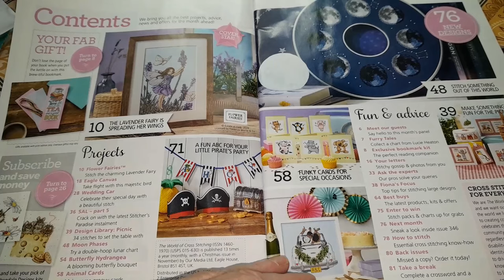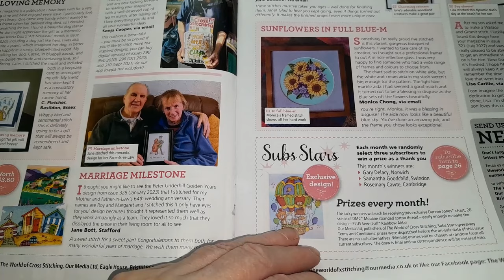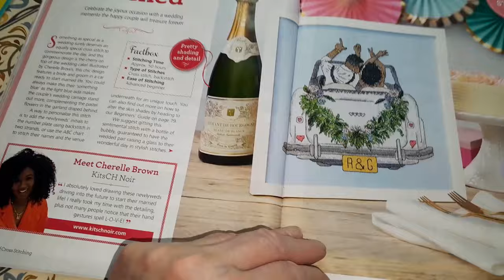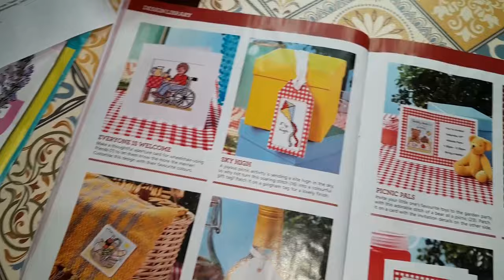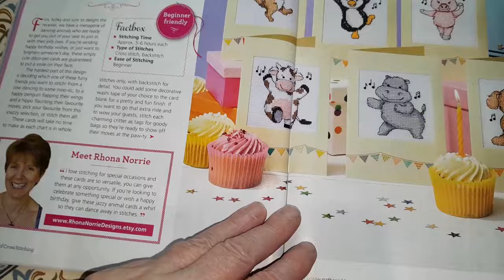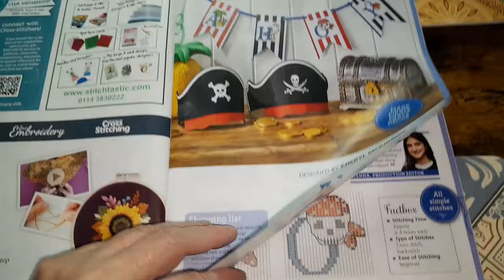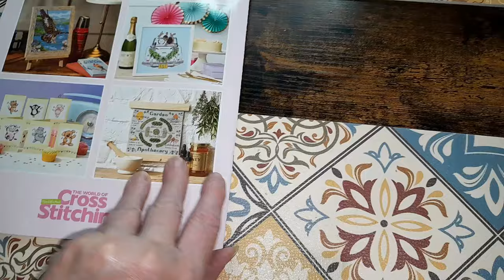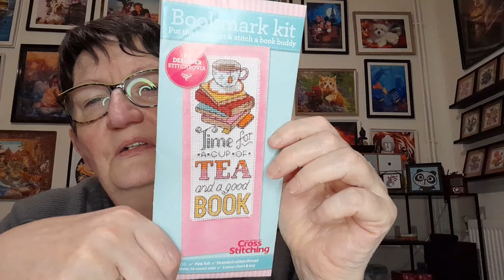Présentation de la Revue anglaise de broderie THE WORLD OF CROSS STITCHING